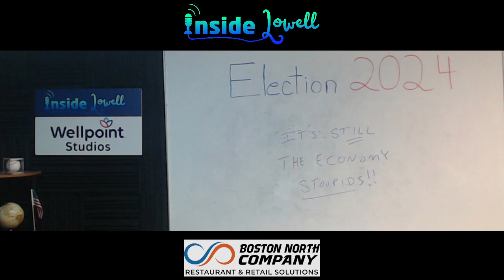The Power Hour: Lowell Media Hits Rock Bottom and Reddit Hates Us!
𝐓𝐡𝐞 𝐏𝐨𝐰𝐞𝐫 𝐇𝐨𝐮𝐫 crew, Bach & the Stutz Brother (Asa & Han), gather in the 𝐖𝐞𝐥𝐥𝐩𝐨𝐢𝐧𝐭 𝐒𝐭𝐮𝐝𝐢𝐨𝐬 to mourn what they say is the death of Lowell's traditional media. The conversation eventually turns to new media and Reddit's hatred of 𝐓𝐡𝐞 𝐏𝐨𝐰𝐞𝐫 𝐇𝐨𝐮𝐫.